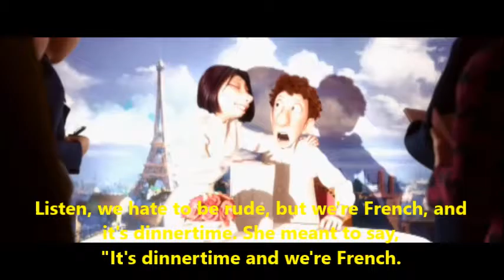Lesson 55 Your rise has been meteoric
Your rise has been meteoric. Read along to improve English Fluency, English proficiency,  Read aloud, Listen and Repeat English, All creatures big and small, Speaking practice, Pronunciation practice, English for beginners, English for immediate learners, English for advanced learners, English for advanced students, English for immediate students, How to improve English speaking, How to improve English fluency, How to improve English proficiency, How to speak English better, improve your English, best way to learn English, good way to learn, improve English quickly, how to speak like native American, American English, British English